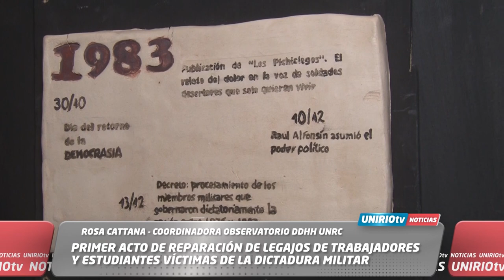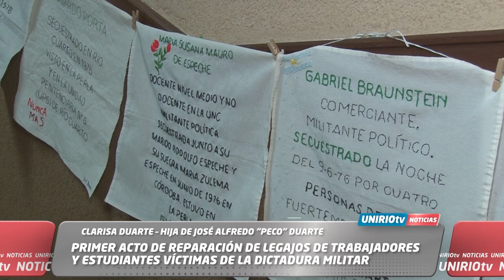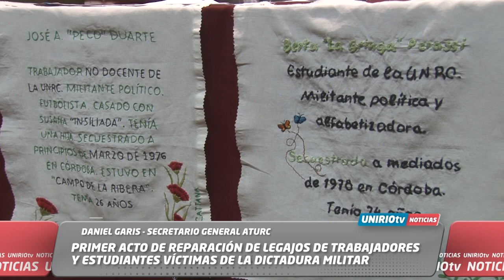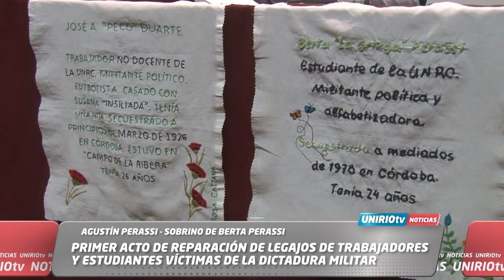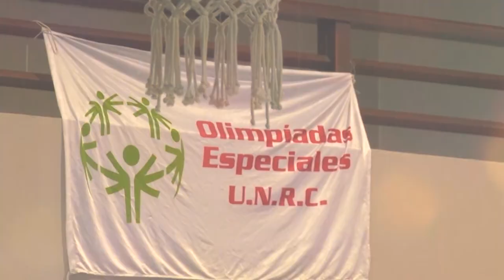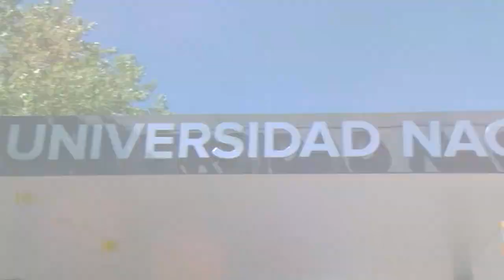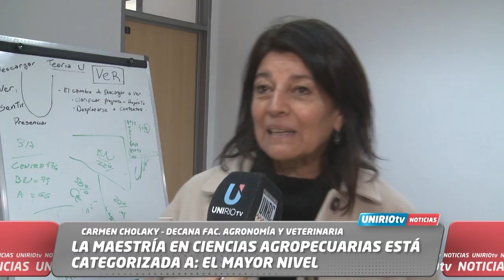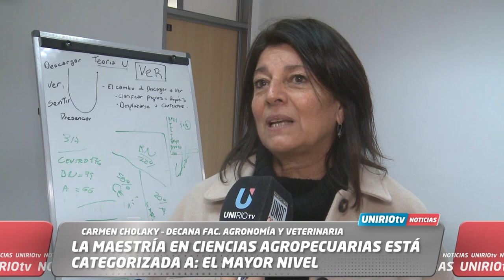UNIRIO TV NOTICIAS - 08-08-2024